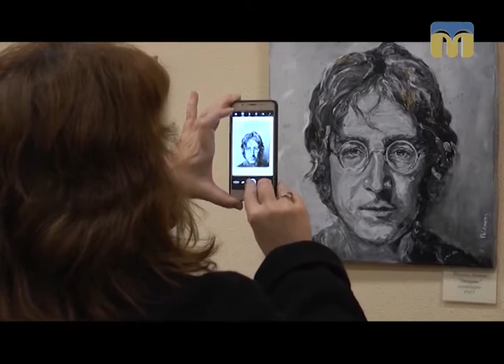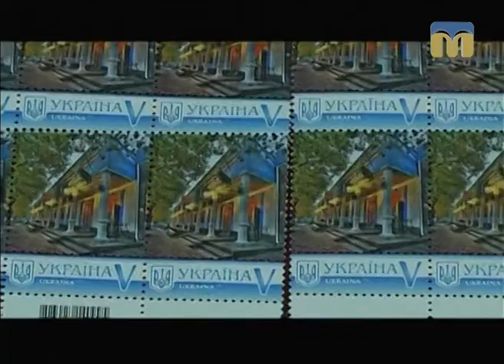Телевізійні новини Миколаївщини – 2.11.2017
Інформаційна картина дня поглядом кореспондентів телеканалу “Миколаїв” (денний випуск новин — 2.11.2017):

- засідання міськвиконкому;
- ремонт будинку по вул. Нікольська, 8;
- 90-річчя Миколаївського академічного українського театру драми та музичної комедії;
- ювілей в Театрі ляльок.